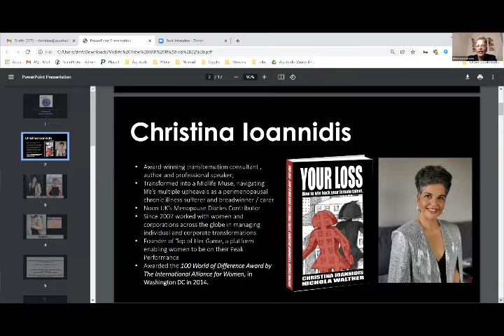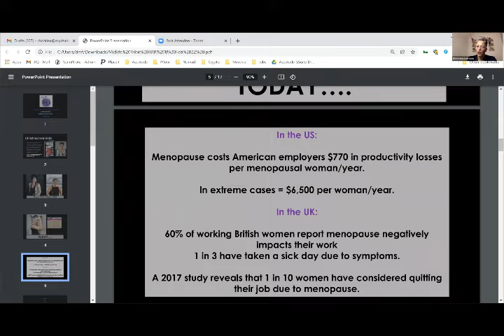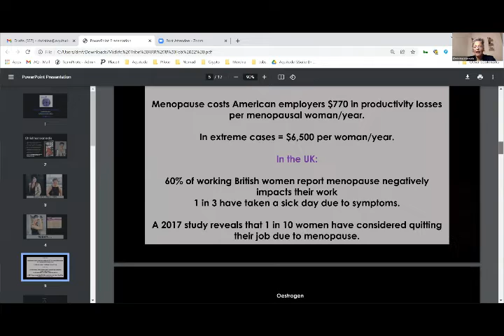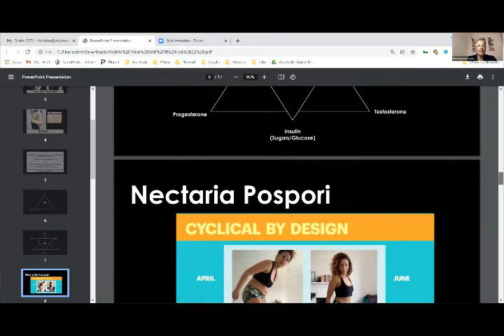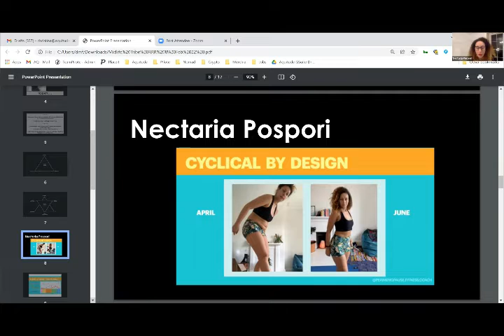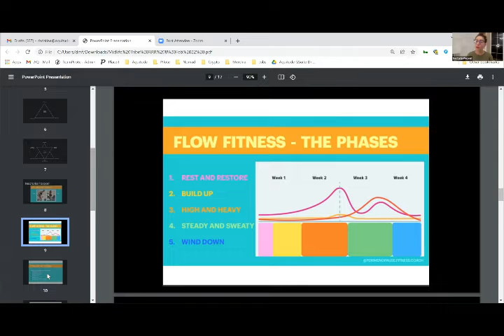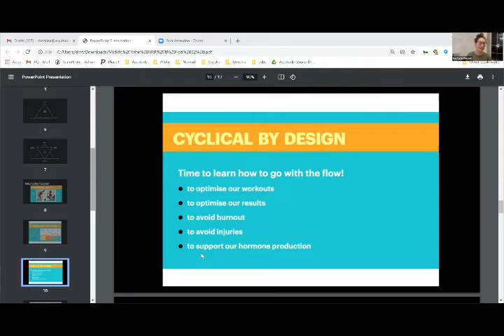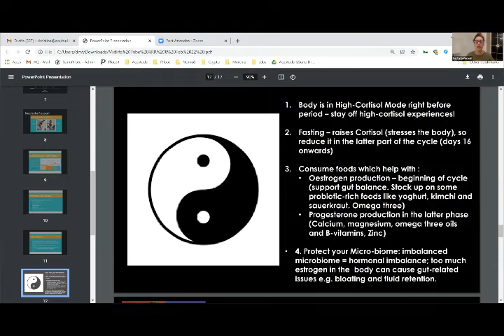Busting The Midlife Weight-gain Myth - Event replay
• Midlife weight-gain is inevitable for women. Hormonal peaks and troughs lead to excess weight and, consequently, lack of confidence.
• However, weight-management and exercise strategies are different for a 45 year-old to a 25 year-old.
• In this virtual session, Christina Ioannidis and Nectaria Pospori from Flow Fitness shared how physiology and biochemistry change through the different phases of a woman’s cycle; and how to women can leverage these changes by giving the body the kind of workout and fuel it needs at each phase.